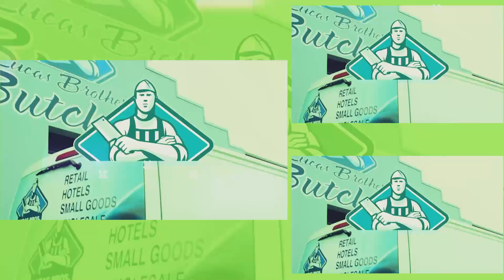Hampden League Live Football Show 27.04.22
Hampden League Football Show all thanks to;
McDonald's
CitiPower and Powercor Australia
Lyndoch Living
Sungold Milk
South West TAFE
Lucas Brothers Butchers
Fresha
R&M Security
South West Tools & Industrial
Warrnambool Football Netball Club
Warrnambool Racing Club
Fitzmedia Productions / Silver Ball Studios